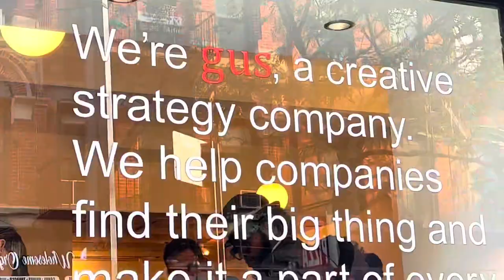“The Star Spangled Banner” BassBowWow/Hari Nandu at Gus, NYC, Mayones Cali4 Mini Bass Cover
“The Star Spangled Banner” BassBowWow/Hari Nandu at Gus, NYC, Mayones Cali4 Mini Bass Cover, 8-15-24

Congratulations to Gus on their award!

Mayones Cali4 Mini Bass
Zoom HX Stomp XL